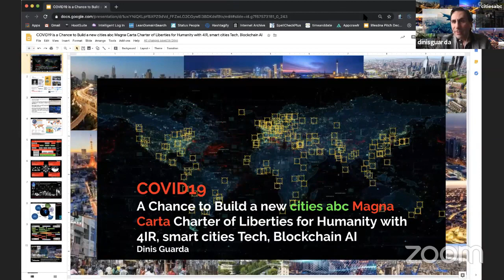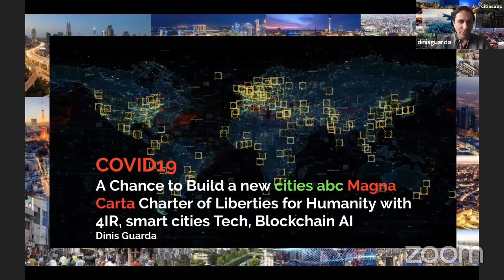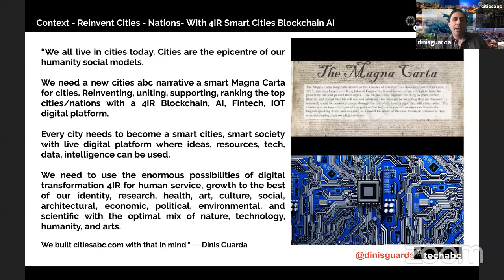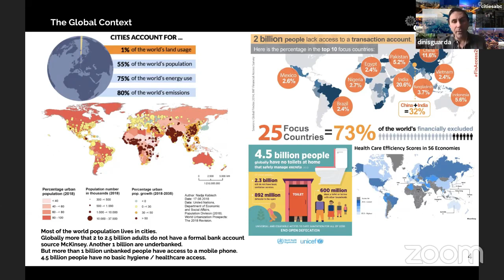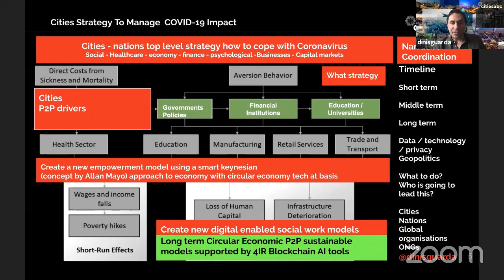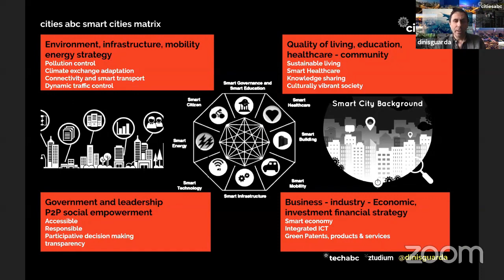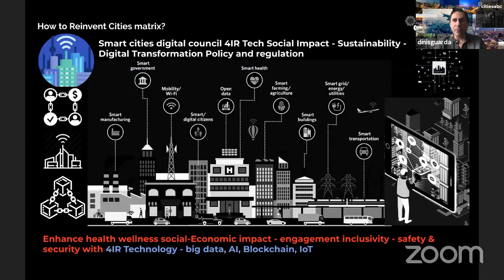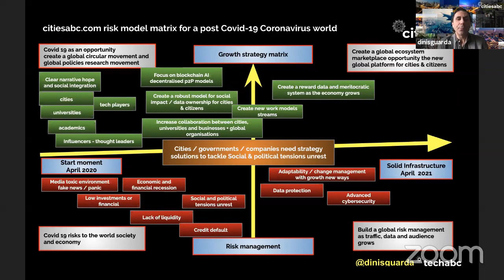COVID19 is a Chance to Build a new cities abc - Dinis Guarda Author CEO Founder Cities abc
COVID19 is a Chance to Build a new cities abc Magna Carta Charter of Liberties for Humanity with 4IR, smart cities Tech, Blockchain AI